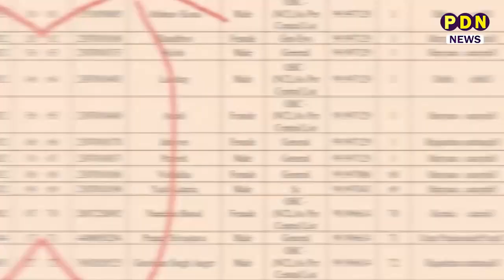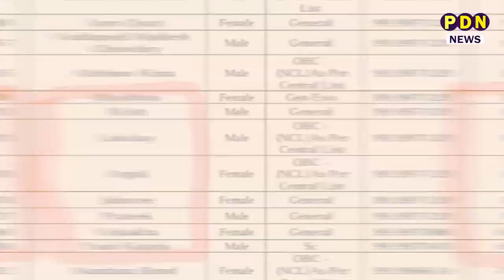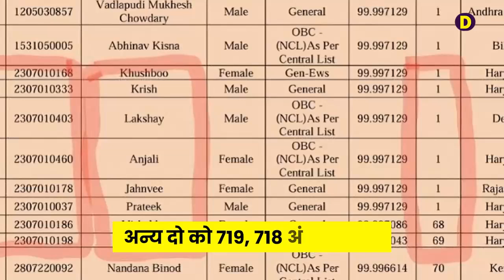NEET UG Exam 2024 का Result उठे सवाल?